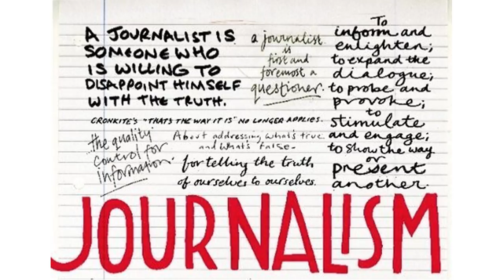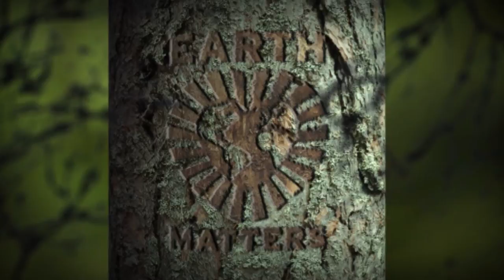Earth Matters in debat met z'n felste critici | o.a. Martin Vrijland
(Earth Matters | door Arjan Bos) Een dagje golf moest ik ervoor opzij zetten, maar dan heb je ook wat. Martin Vrijland, Johan Oldenkamp en Peter den Haring wilden alle drie naar het hoge noorden afreizen om hun kritiek op Earth Matters en Martijn van Staveren, persoonlijk toe te lichten. Hoor en wederhoor is tenslotte het belangrijkste basisprincipe van een journalist!

De aantijging is onder andere dat ik een AIVD agent ben en bakken met geld binnen haal, dat Martijn van Staveren onder invloed van mind control en archonten staat, dat we desinformanten zijn en nog veel meer.

Reden genoeg om ze uit te nodigen bij Earth Matters en dat hebben we natuurlijk op de gevoelige plaat weten vast te leggen.

De op ambachtelijke wijze gemaakte maskers zijn te koop in de webshop zodat ik mijn duurzame Tesla deze maand nog kan betalen.

Eigenlijk is het natuurlijk zonde van de tijd en ik heb het ook een tijd laten gaan. Maar het blijft aanhouden, onrust veroorzaken, verdeling zaaien en daarnaast neemt het zulke vormen aan dat het laster is geworden. Geen reactie geven kan ook begrepen worden als instemmen.

De video is satirisch gemaakt, soms zelfs wat banaal, maar het is letterlijk wat er rondgaat (zie hieronder). En het gaat gepaard met een serieuze uitnodiging die ik de heren ook persoonlijk heb verzonden. Gezonde kritiek is niet alleen welkom, het is nodig voor evenwichtige journalistiek. Maar laster? Stop daarmee svp! Hieronder kun je lezen wat er allemaal geschreven is en waar ik op reageer in de video.